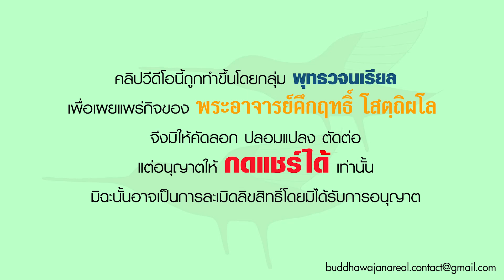รายการ ร่าเริงในธรรมกับพระอาจารย์ เรื่องเร่งด่วนที่ต้องกระทำ 21 11 64